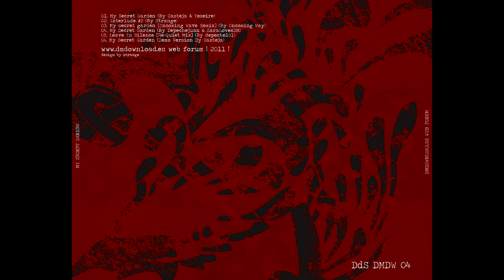04. My Secret Garden (By Depechejuan & SaraLovesDM)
Éste tributo está hecho sin ánimo de lucro y es de libre distribución. Hecho por fans que aman a Depeche Mode.
Si quieres unirte a nuestro proyecto, contacta con nosotros vía Facebook o por nuestro foro
This tribute is made non-profit-making and is of free distribution. Made for fans who love Depeche Mode.
If you want to join our project just contact with us by Facebook

01. My Secret Garden (By Casteja & Yeseire)
02. Interlude #2 (By Strange)
03. My secret garden [Oncoming Wave Remix] (By Oncoming Way)
04. My Secret Garden (By Depechejuan & SaraLovesDM)
05. Leave In Silence [Re-Quiet Mix] (By depeche101)
06. My Secret Garden (Demo Version By Casteja)

Download Single:
dMDownload Single #4 [My Secret Garden].rar 58.3 MB

Download Album:
dMDownload Album #3 [It's Called A tribute].rar 257.6 MB